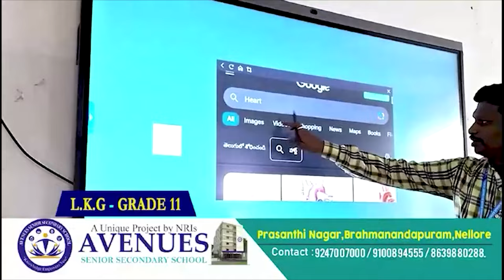కూపి లాగారు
- ముగ్గురు కిలాడీ దొంగలు అరెస్ట్
- 42 స‌వ‌ర్ల బంగారం, ముత్యాల కమ్మ‌లు, టీవీ స్వాధీనం
- మీడియా స‌మావేశంలో వివ‌రాలు వెల్ల‌డించిన సీసీఎస్ డీఎస్పీ రామ‌కృష్ణాచారి